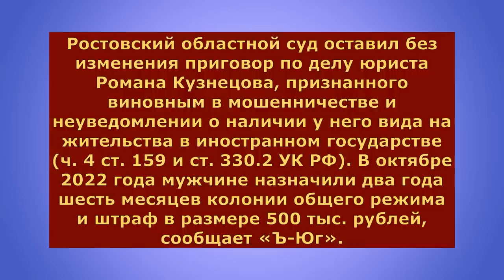УЧАСТНИКА ПОКУШЕНИЯ НА МОЮ ЖИЗНЬ АРЕСТОВАЛА ФСБ.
ЭТО КАНАЛ НЕ ТУМСО АБДУРАХМАНОВА